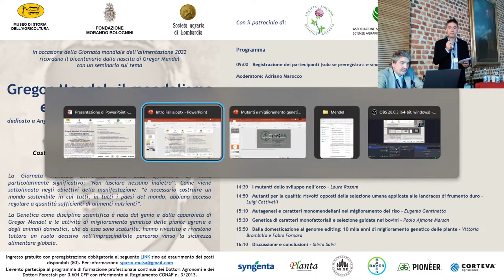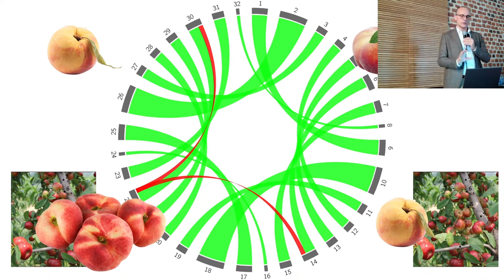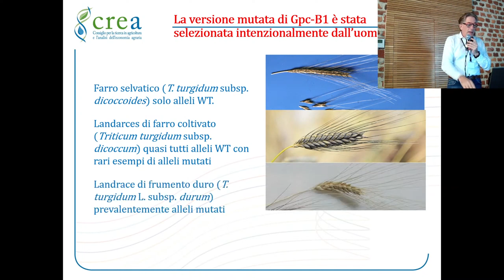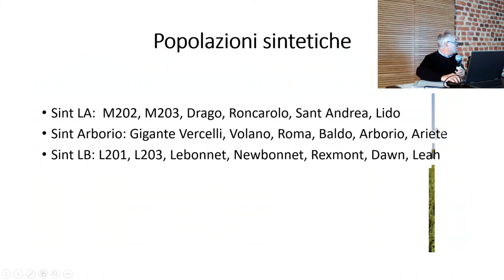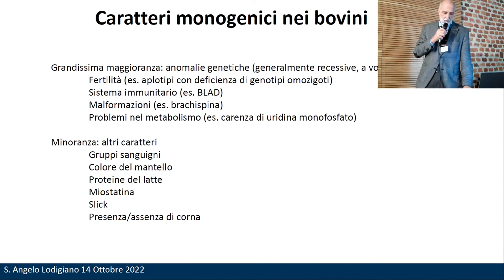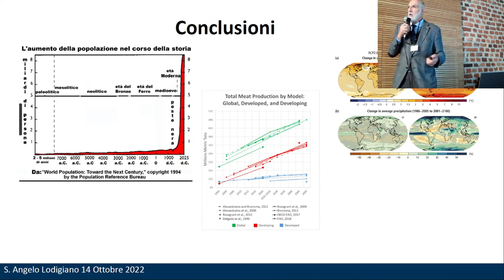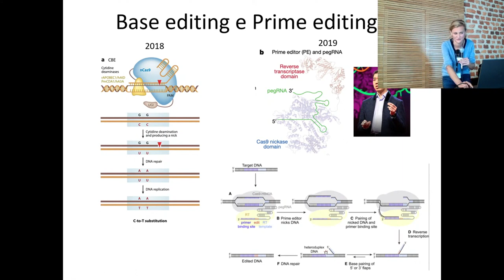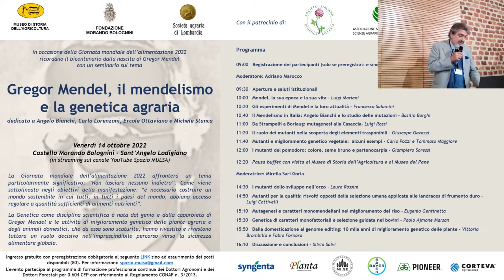Seminario 14 ottobre 2022: Gregor Mendel, il mendelismo e la genetica agraria - Parte seconda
Registrazione della seconda parte del seminario organizzato dal MULSA il 14 ottobre 2022 sul tema:
Gregor Mendel, il mendelismo e la genetica agraria

Relatori: C. Pozzi e T. Maggiore, L. Cattivelli, E. Gentinetta, P. Ajmone Marsan, V. Brambilla e F. Fornara
Moderatore: S. Salvi

Montaggio di Anna Sandrucci